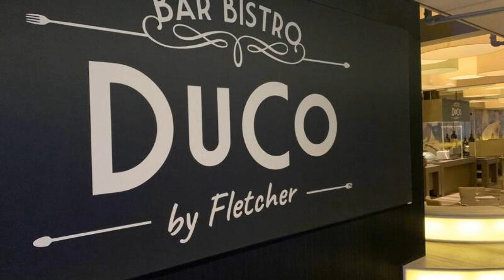Fletcher Hotel-Restaurant Teugel Uden-Veghel, Uden, Netherlands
About Property:
You're eligible for a Genius discount at Fletcher Hotel-Restaurant Teugel Uden-Veghel! To save at this property, all you have to do is sign in.
Set in the middle of De Maas Horst recreation area in the Bedafse Bergen at a 2-minute drive from motorway A50, this 4-star hotel offers modern rooms and suites with free Wi-Fi. Its restaurant serves a la carte dishes and opens onto a terrace.
The air-conditioned rooms at Fletcher Hotel-Restaurant Teugel Uden...
Property Type: Hotel
Address: Bedafseweg 22, 5406 TM Uden, Netherlands
Searching For
1. Fletcher Hotel-Restaurant Teugel Uden-Veghel - Uden - Netherlands
2. Fletcher Hotel-Restaurant Teugel Uden-Veghel - Uden - Netherlands Address
3. Fletcher Hotel-Restaurant Teugel Uden-Veghel - Uden - Netherlands Rooms
4. Fletcher Hotel-Restaurant Teugel Uden-Veghel - Uden - Netherlands Amenities
5. Fletcher Hotel-Restaurant Teugel Uden-Veghel - Uden - Netherlands Offers and Deals
Audio Credit:
Track Title: Reasons To Hope
Artist: Reed Mathis